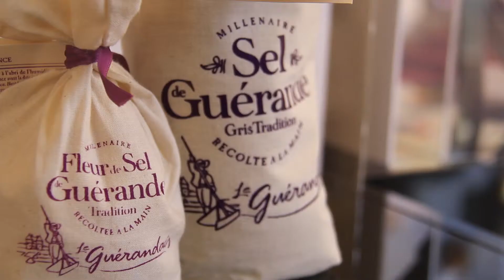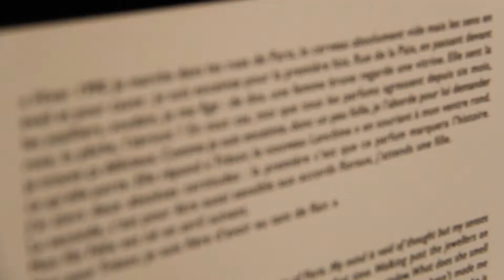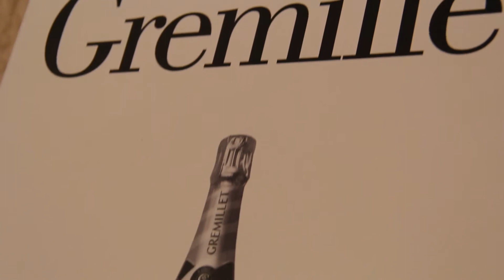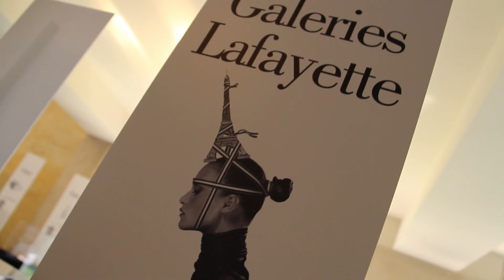la Galerie F s'expose à Ottawa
La galerie F, exposition créée par Atout-France, agence de développement touristique de la France, était à l'ambassade de France au Canada pour le 14 juillet et la célébration de la fête nationale. Mise sur pied afin de faire connaître les marques et produits français, la galerie F sera prochainement au congrès mondial acadien avant de partir pour la capitale française et s'exposer aux galeries Lafayette. Un reportage de Rozenn Nicolle et Nathalie Simon-Clerc pour l'Outarde Libérée à Montréal et Ottawa. Rencontre avec son instigatrice, la directrice Canada Atout France Armelle Tardy-Joubert.